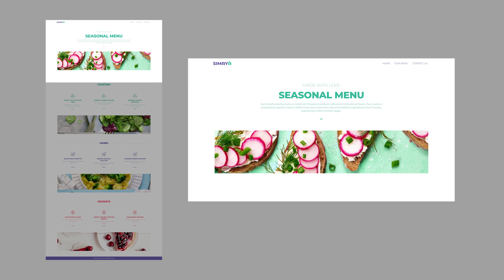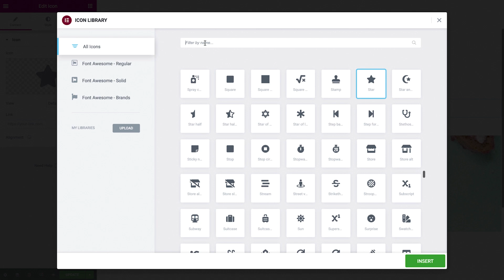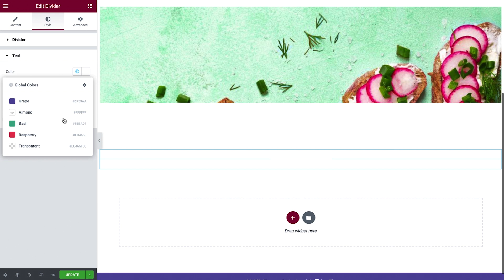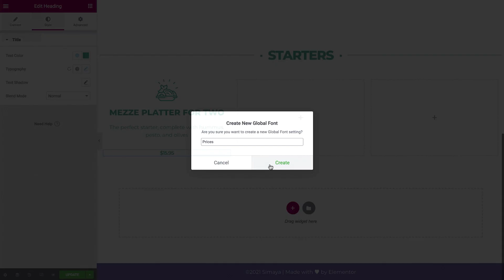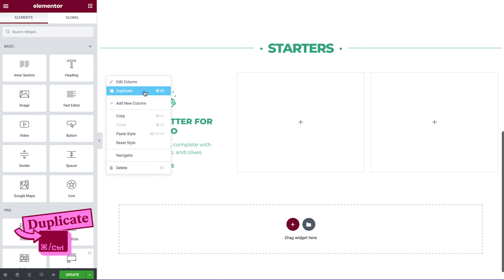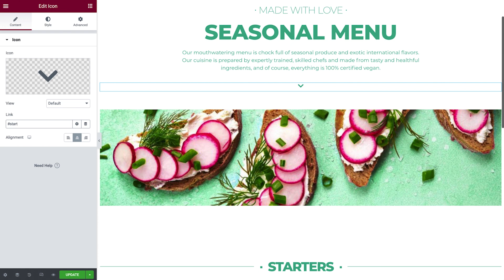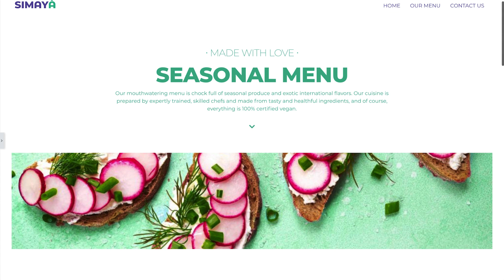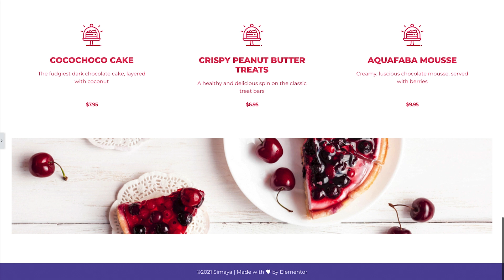[07] Creating the “Our Menu” Page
In this lesson we will build the “Our Menu” page, learn about new widgets, discuss more efficient workflow methods, and go over some basic optimization concepts.

This lesson will cover:
✔︎ Workflow Methods
✔︎ New Widgets
✔︎ New Techniques
✔︎ Anchor links and CSS ID

Timestamps:
00:00 - Intro
00:42 - Copying and pasting elements between pages
03:47 - Saving sections as templates
05:03 - Divider widget
07:56 - Optimizing your layout
08:40 - Image box widget
10:14 - Vertical alignment
11:36 - Anchor links and CSS ID
15:11 - Responsive editing